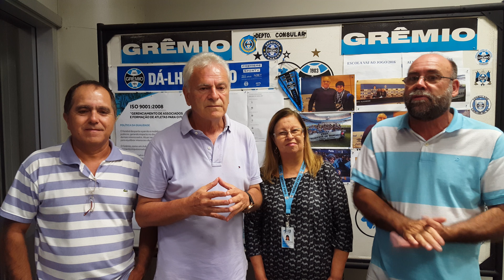CARAVANA GRÊMISTA EM TORRES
COM.A TAÇA DE PENTACAMPEÃO...